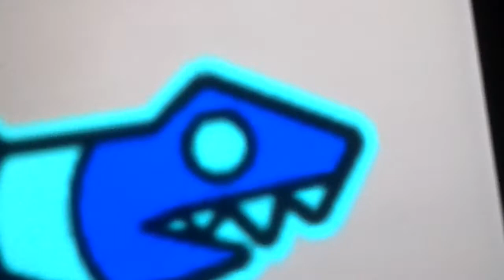If icons could talk (gd)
Gd icons talking